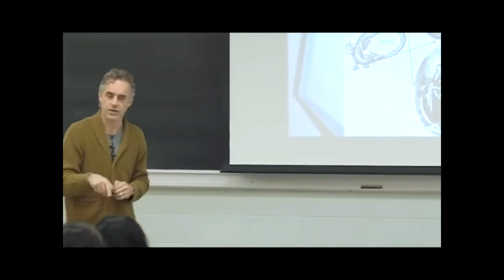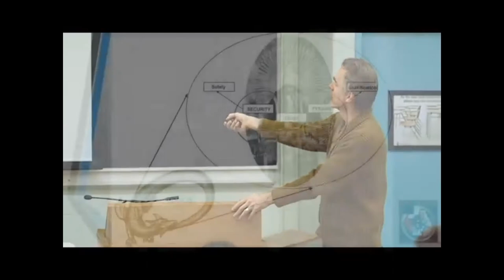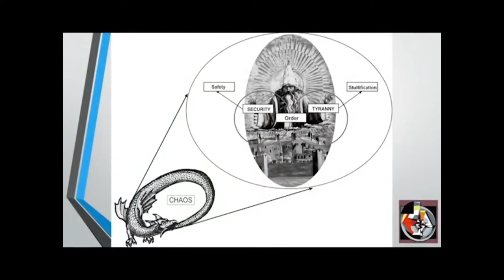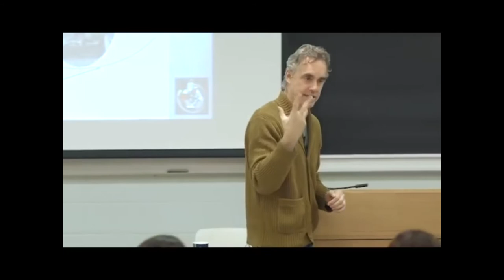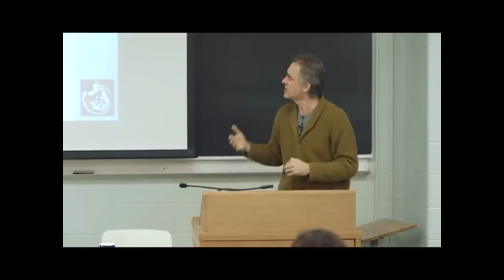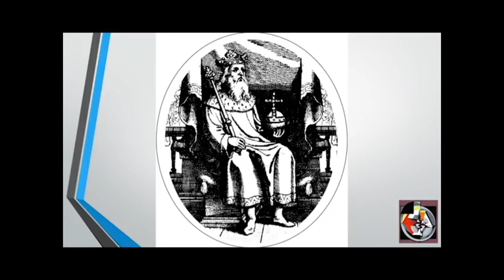Jordan Peterson: Real Men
Jordan Peterson talks about men in this video, fathers, etc.

Click here to order Jordan Peterson's NEW book/audiobook BEYOND ORDER: 12 More Rules for life

Peterson's 12 Rules for Life audiobook

Peterson's 12 Rules for Life book

Peterson's audiobook: Maps of Meaning

Jordan Peterson hoodie

Jordan Peterson maxims mug

The Parasitic Mind (Gad Saad) audiobook

Douglas Murray's The Madness of Crowds

We do not claim ownership of any of the clips shown in this video.